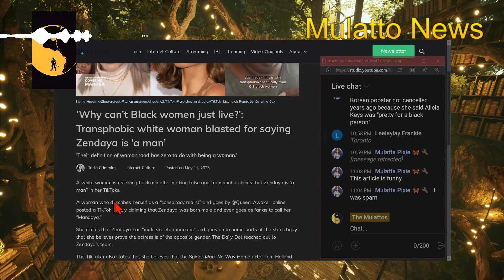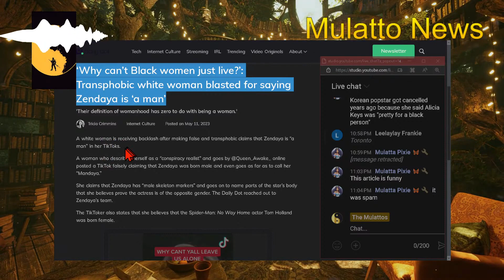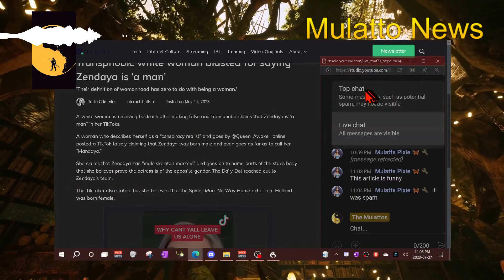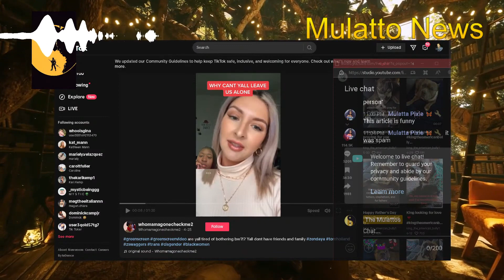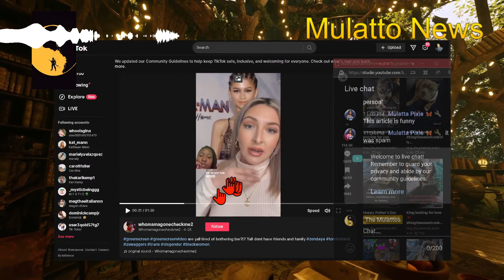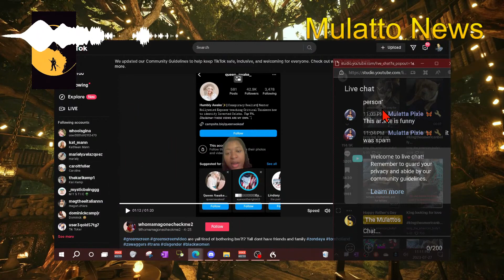Zendaya gets transgvestigated.